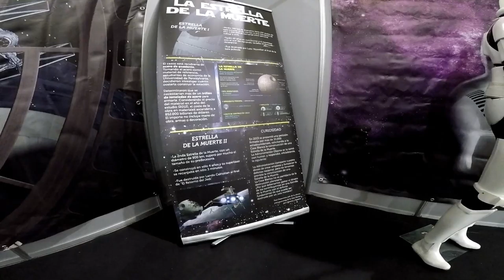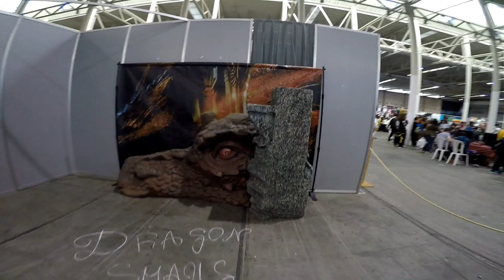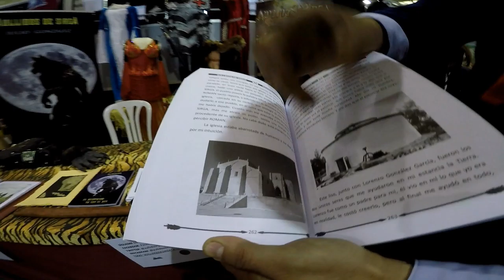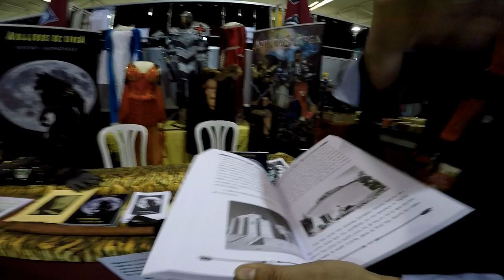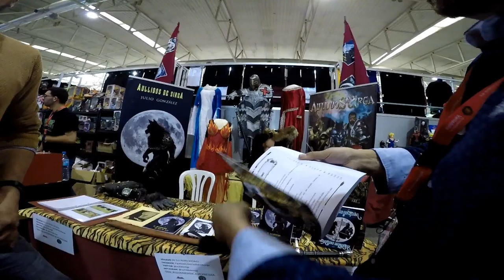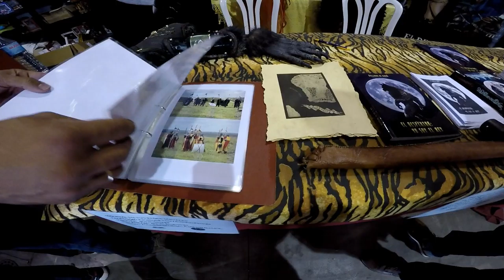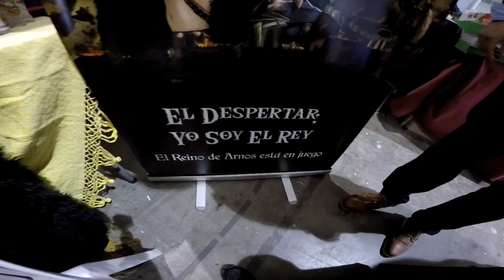Seguimos Visitando El XIII Salón Del Cómic y Manga De Castilla y León.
Seguimos Visitando El XIII Salón Del Cómic y Manga De Castilla y León - 3